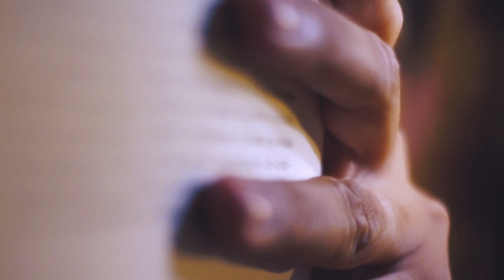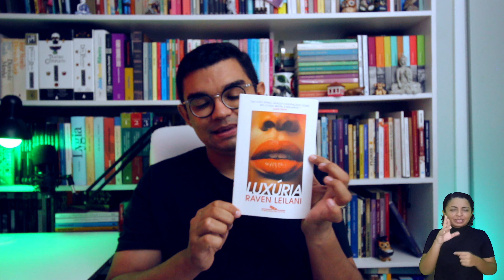"LUXÚRIA" É TUDO ISSO MESMO?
Em seu romance de estreia, Raven Leilani explora o poder das relações de gênero, classe e raça por meio das angústias e descobertas da jovem Edie, que se vê imersa em uma complexa dinâmica familiar. Eleito um dos melhores livros do ano por The New York Times, The Guardian, Los Angeles Times, entre outros.

🔹Participe do Grupo SL no TELEGRAM

Quer contribuir e fazer parte do canal?

Lista de Desejos (não precisa ser da Amazon)

Contatos Lili Ripardo - Tradução em Libras
📫 CAIXA POSTAL 📦

Endereço de envio Seleção:
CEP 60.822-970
Fortaleza/CE

Roteiro, Apresentação e Edição: Darwin Oliveira
Câmera: Darwin Oliveira e Mayara Alves
Abertura e Trilha Sonora: Juvenal
Tradução em Libras: Lili Ripardo